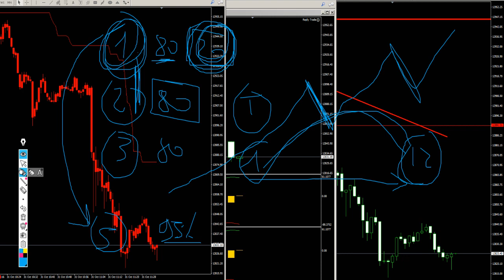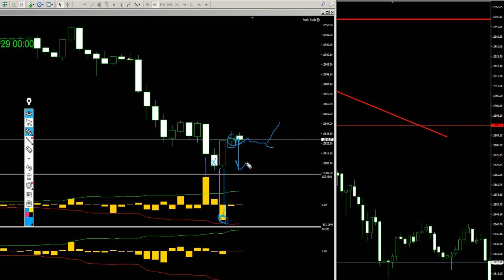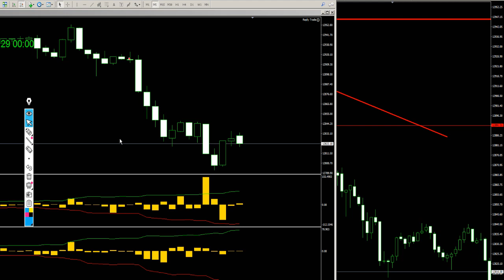che botta di gain bravi tutti e tutte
Solo domani si può accendere la luce dentro ad una zucca vuota…
Poi ho raccontato qualcosa su quanti soldi avere per usare Horus e poi…
La grande didattica sull’indicatore che farò provare a tutti, dopo un paio di webinar formativi.
Chi condivide questo post fatemi sapere che avrò due occhi di riguardo per voi.
Voglio che questo studio possa portare soldi a tutti e quindi condividete e divulgate, grazie.